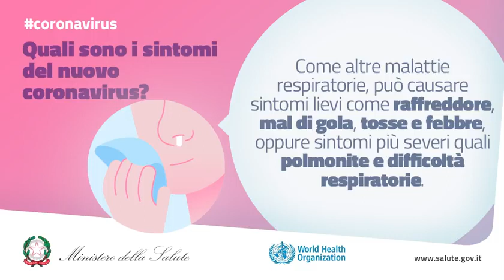Corononavirus nel video spiegati quali sono i sintomi del nuovo virus Covid19